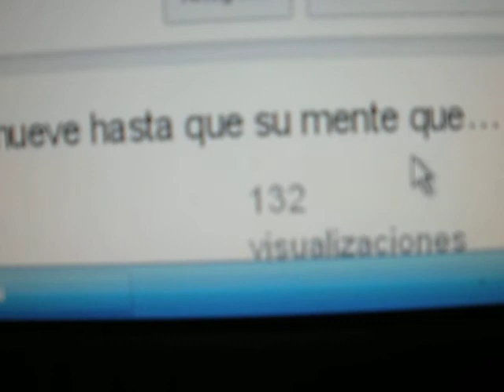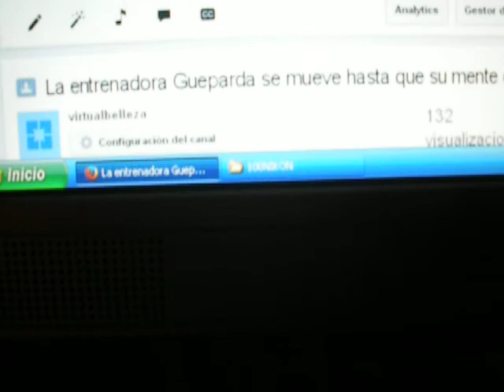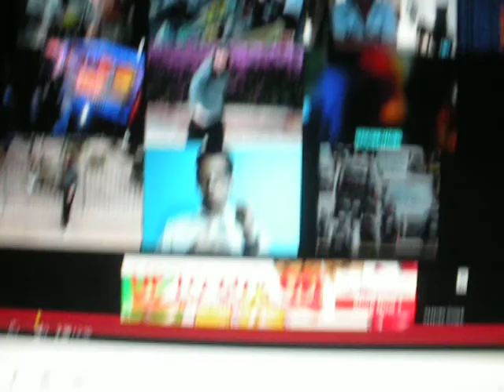Lo añejo y lo moderno en el mismo arte.